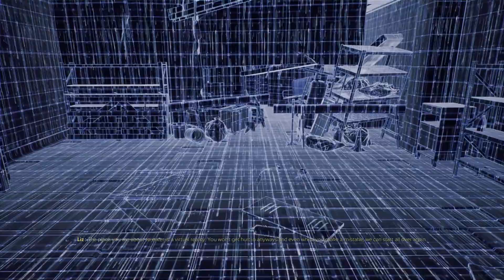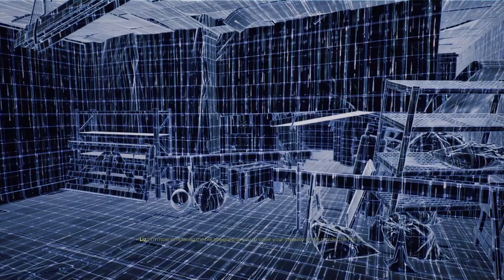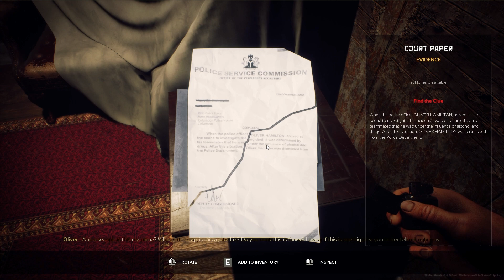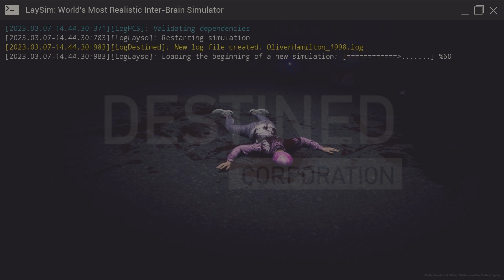Must try horror game - File Destined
File Destined is a psychological thriller game developed with Unreal Engine 5. While you are getting a chill down your spine with the impressive story and realistic locations, you will also witness the mystery behind Oliver's story.

Tunetank Inc. - Sunset Dreams
Tunetank Inc. - Wind Of Change